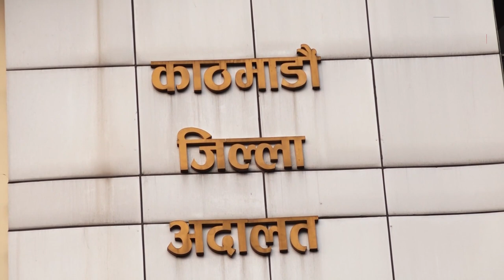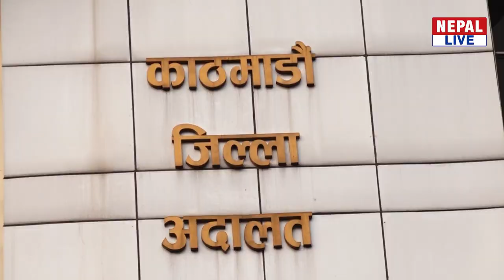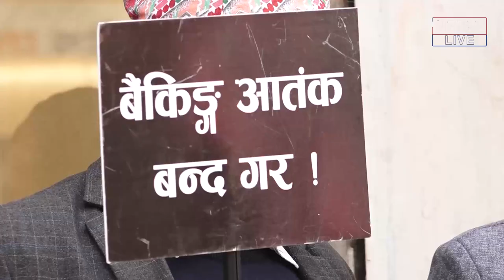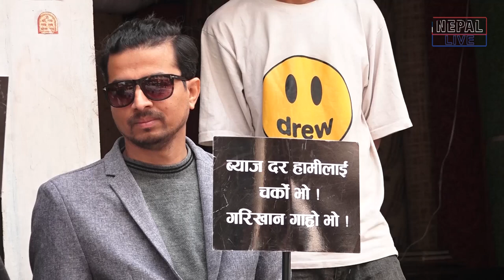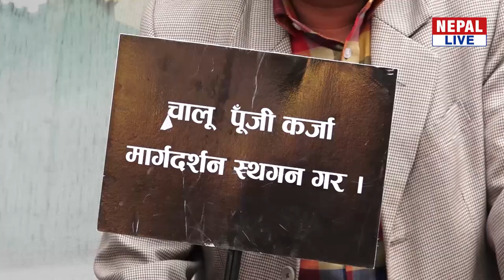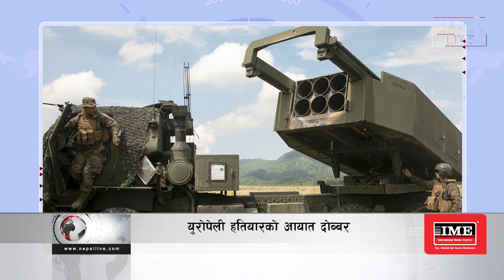Nepal Live Samachar नेपाल लाइभ समाचार, फागुन ३०